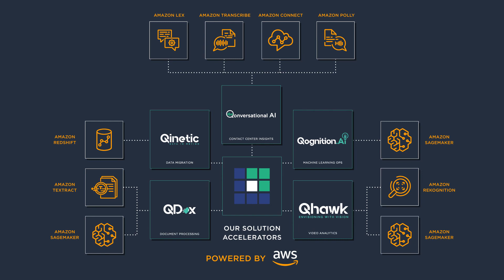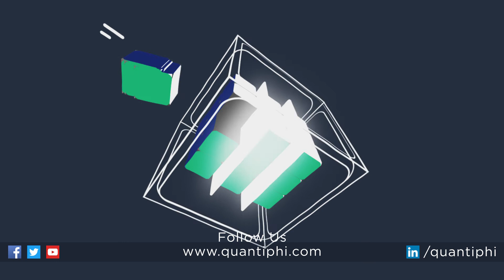Quantiphi - Your Advanced AWS Consulting Partner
We are Quantiphi, a leading AWSPartner for MachineLearning, DataAnalytics, and Migration, driven by the desire to solve transformational problems at the heart of businesses to achieve quantifiable business impact at unprecedented speed.

Know More!